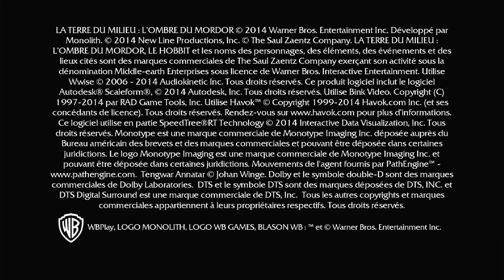Prologue - Shadow of Mordor - Video 1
Also, if you want to watch me live stream on twitch then check out